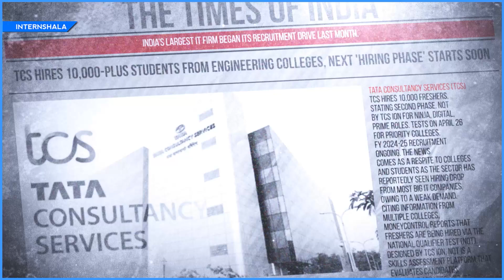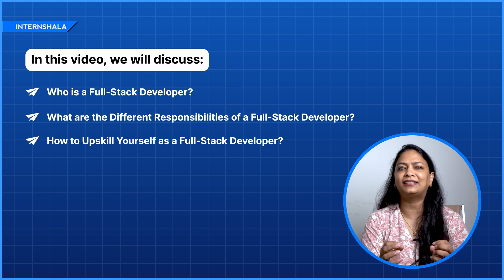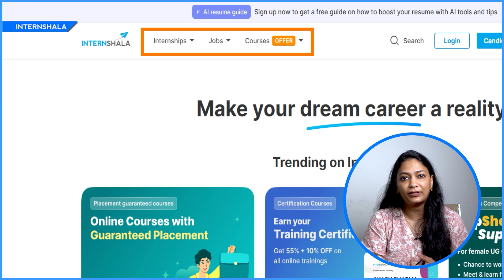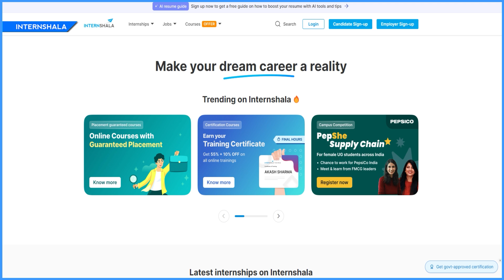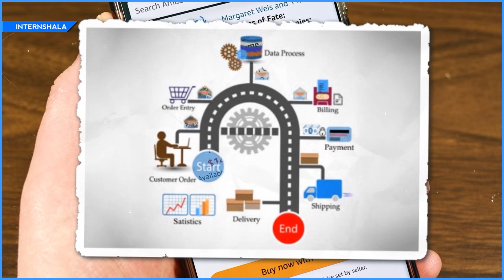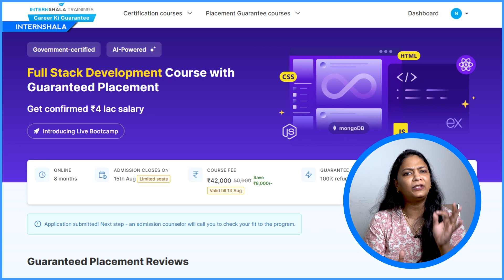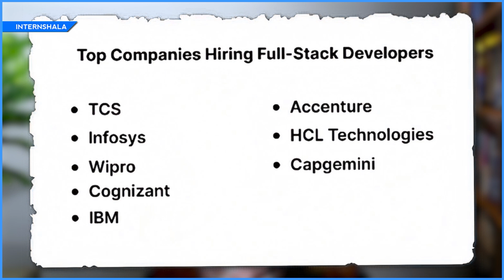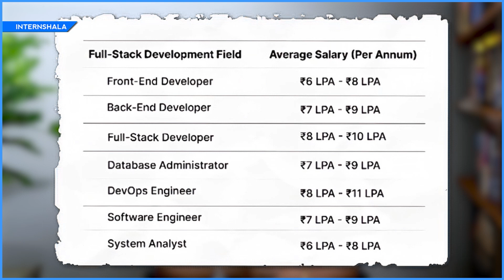Full Stack Web Development Roadmap in 2025| Complete Details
Want to become a FULL STACK web developer in 2025? This video is a comprehensive guide to help you get started on your journey to becoming a proficient full stack developer. From the basics of front-end development to the intricacies of back-end development, we'll cover it all. Learn how to build dynamic and scalable web applications using the latest technologies and frameworks. Whether you're a beginner or an experienced developer, this video is perfect for anyone looking to upgrade their skills and stay ahead in the industry. So, what are you waiting for? Watch till the end to know the secrets to becoming a successful full stack web developer in 2025!

00:00 Introduction
01:29 Who is a Full-Stack Developer?
02:46 What are the Different Responsibilites of a Full-Stack Developer?
05:34 How to Upskill Yourself as a Full-Stack Developer?
06:29 Which Companies are Hiring for Full-Stack Developer Roles?
07:14 What is the Salary Range for Mid-Level Full-Stack Developers in India?

HIGHLIGHTS
👉About Internshala
Internshala is an online portal for internships, jobs, online trainings, and placement guarantee courses. It has more than 5000 internships and jobs listed online which you can apply for FREE. There are work from home jobs/internships, full-time jobs/internships, remote and part-time jobs/internships available for college students, graduates and freshers.

Arun & Ankita - two aam YouTubers with a very special mission - to get you (and every college student in India) THE BEST start to your career 🚀

to apply to the latest jobs and internships with a job offer on Internshala.

🔥 Internshala Placement Guarantee Courses:-